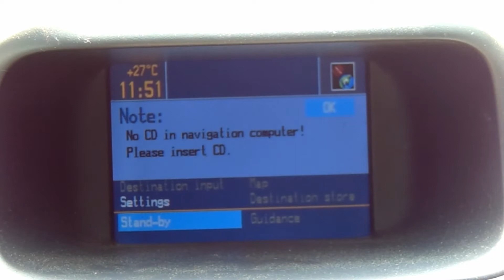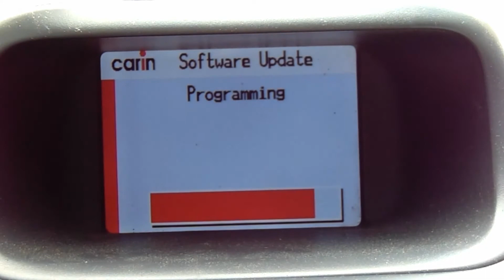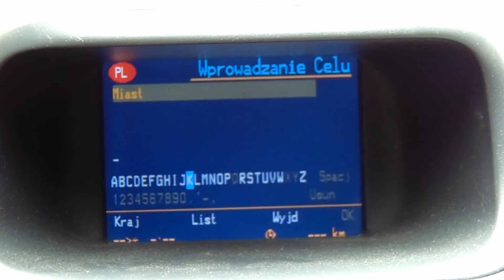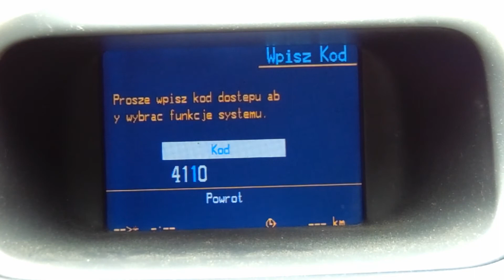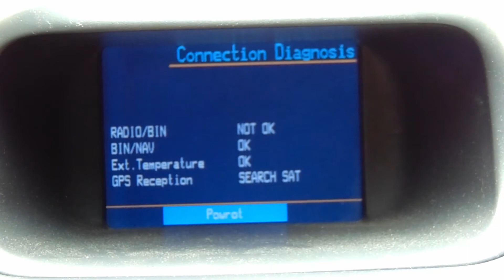Spolszczenie nawigacji renault Carminat 6000/8000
Witajcie w dzisiejszym vlogu przedstawiam wam Spolszczenie nawigacji carminat która występowała w Renault bardzo prosta i szybka sprawa. podziękowania dla Choperra mcr za zrobienie intro link do jego kanału oraz dla Robsona za podkład muzyczny link do jednego z kilku kanałów A was zachęcam do subskrypcji tego kanału oraz pozostawienia like. Również zapraszam na mój drugi kanał pośwęcony grom Pozdrawiam